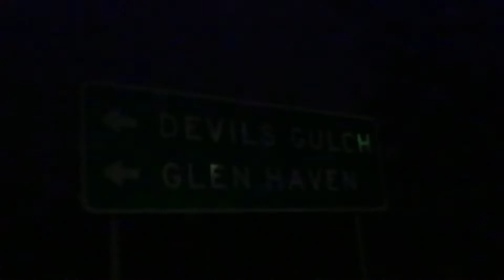🔴 EAST TROUBLESOME FIRE ESTES PARK THE STANLEY EVACUATION ZONE COLORADO GHOST TOWN 🔥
Skip intro: 2:08

Just another ho hum day in "Apocalyptic Paradise" Estes Park. In this Episode, after plotting my course to get past the zombie encampments to do some situational awareness. I head out under the cover of night to survey the ghost town that is downtown Estes Park. Life in the apocalypse just got more REAL.

Tip the Host! And Feed the kitties!